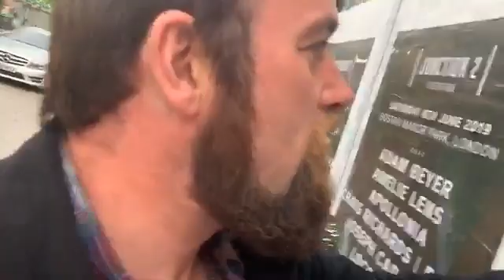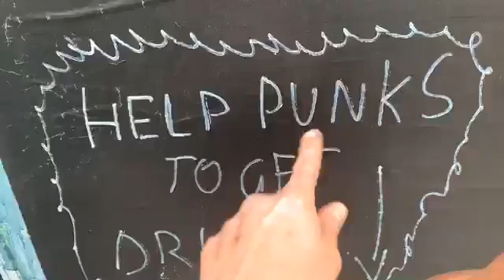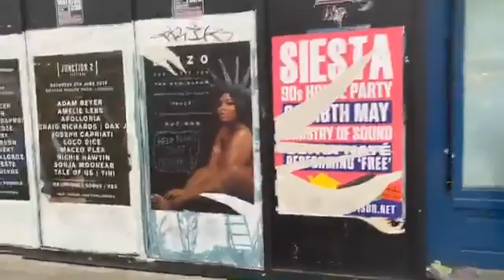Help punks to get drunk Camden Town